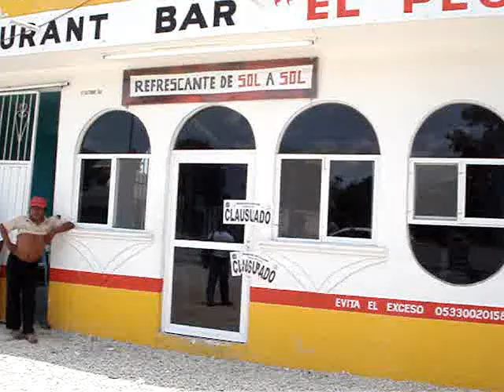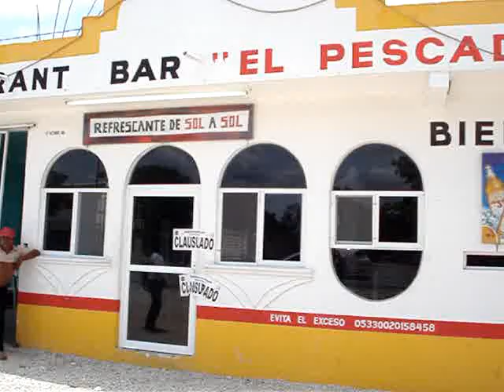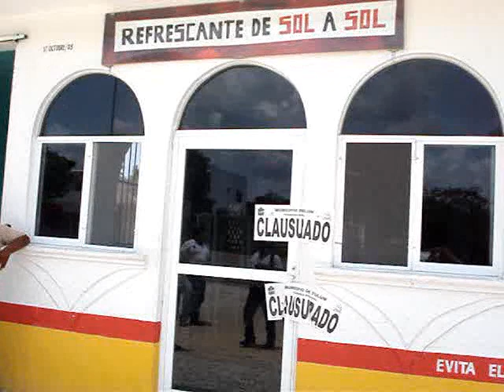TULUM, 10 DE AGOSTO, EXTORSIONES DECLARADAS FRANCISCO CANUL, REPORTERO INVITADO A CANAL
FRANCSCO CANUL ES EL REPORTERO CON MAS EXPERIENCIA EN TULUM Y COMO CORRESPONSAL DE DOS IMPORTANTES MEDIOS: UN DIARIO IMPRESO Y UN CANAL DE TELEVISION ESTATAL ES RECONOCIDO POR LA SOCIEDAD TULUMNENSE Y QUINTANARROENSE. HOY ES UN INVITADO EN ESTE CANAL, ESTA ES SU NOTA SOBRE DENUNCIA DE EXTORSIONES